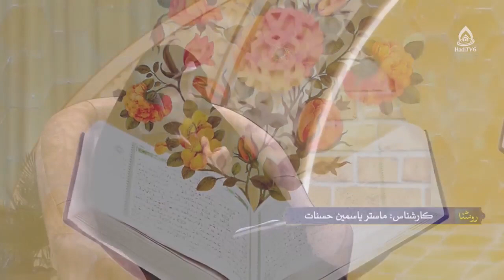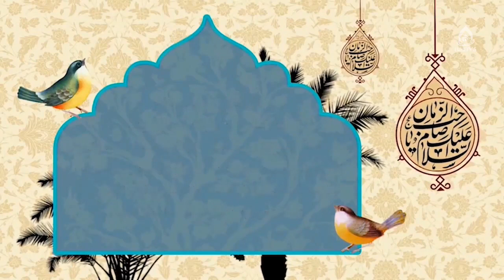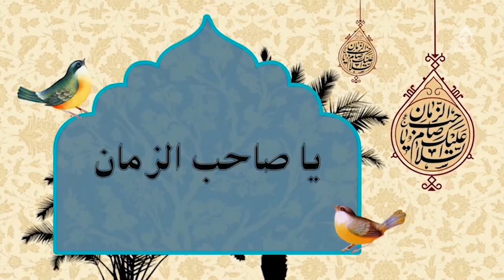اهمیت تشکیل خانواده، ماستر یاسمین حسنات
کارشناس: ماستر یاسمین حسنات
موضوع: وظایف زنان در عصر غیبت (علم‌آموزی)
مجری: زینب السادات ظهوری